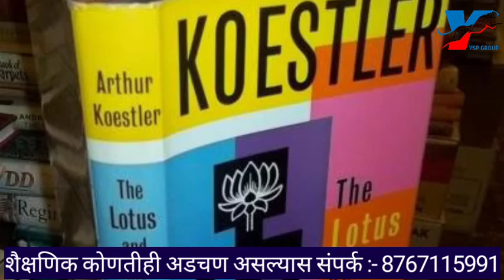भारतात Ban झालेले 8 पुस्तके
अभ्यासाबद्दल व्हिडिओ बघण्यासाठी लगेच सबस्क्राईब करा
  yd baba ke bol

तुमच्या हक्काच व लवकरात लवकर न्याय मिळवून देणार न्यूज चॅनल
  storm times news channel
शोध पूर्ण बातमी संपूर्ण